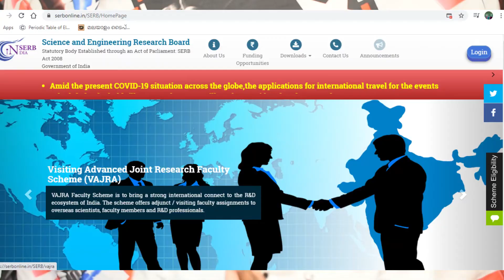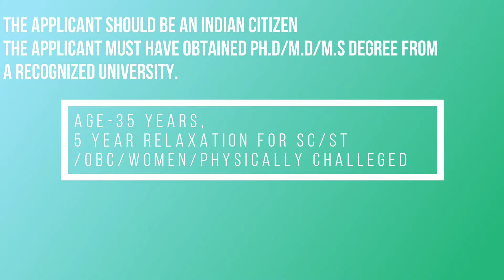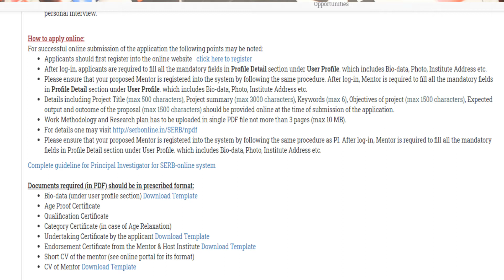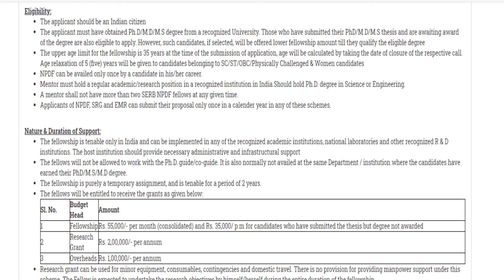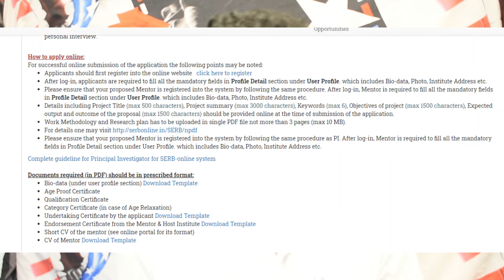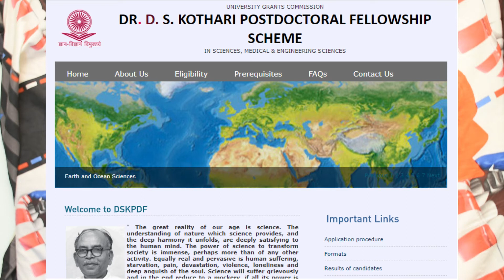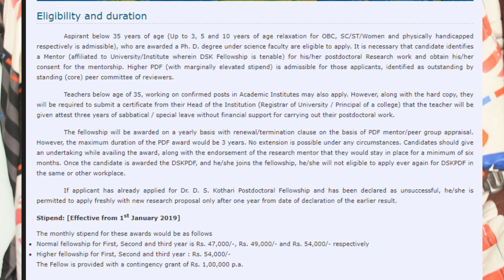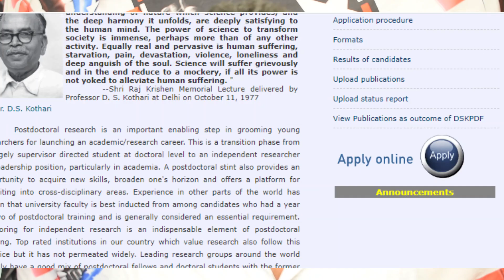POSTDOCTORAL FELLOWSHIP IN INDIA- Complete Post Doc with Good Scholarship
DR. D. S. KOTHARI POSTDOCTORAL FELLOWSHIP SCHEME

These fellowships are open to young researchers below the age of 35 years.

Science and Engineering Research Board
SERB National Post Doctoral Fellowship

The applicant should be an Indian citizen
The applicant must have obtained Ph.D/M.D/M.S degree from a recognized University. Those who have submitted their PhD/M.D/M.S thesis and are awaiting award of the degree are also eligible to apply. However, such candidates, if selected, will be offered lower fellowship amount till they qualify the eligible degree